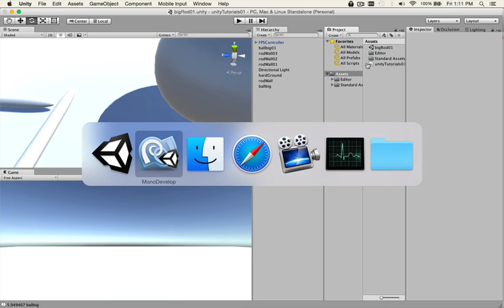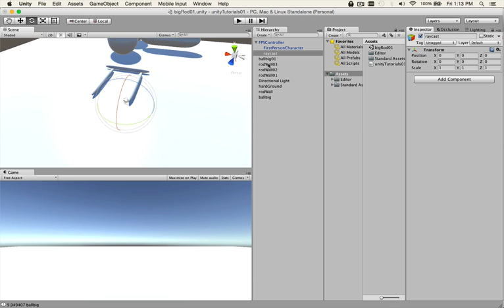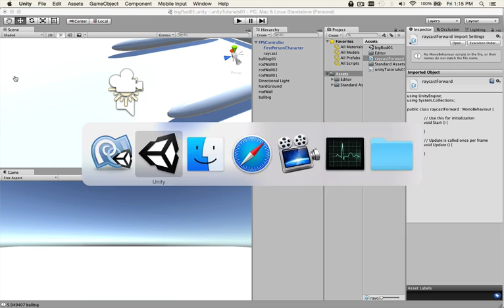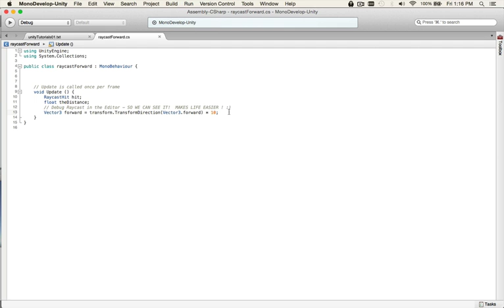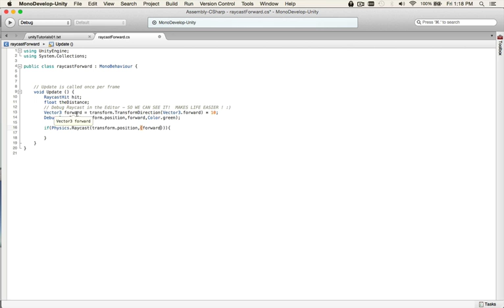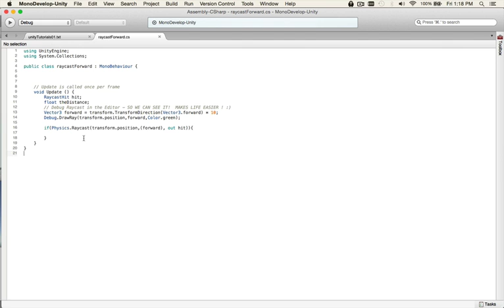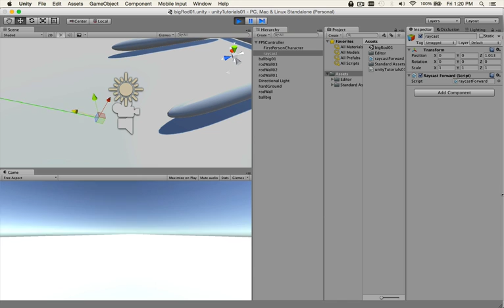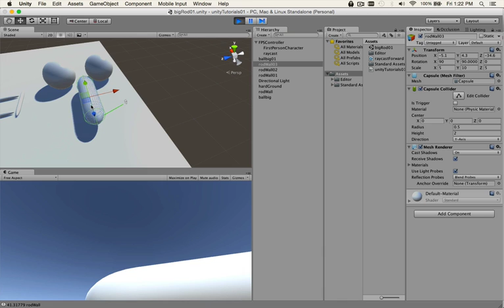How to Raycast in Unity: Easy Beginner Tutorial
How to Raycast Fast and Easy in Unity
Only 8 Lines of Code.

Learn how to:

 - How to Create a C# Script
 - How to create a Raycast in Unity
 - How to return the distance of a gameObject hit by a Raycast
 - How to draw our Raycast in the Editor
 - How to get the name of the gameObject and display it in the console

Smash the Thumbs Up Button if You Want MOAR!

Follow me @Unity3Dnews